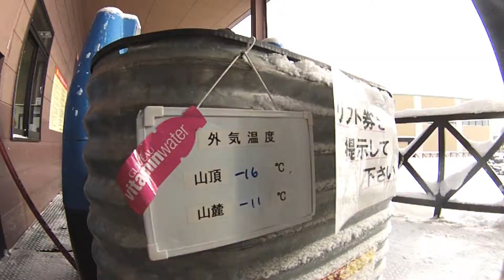チャオ御岳 ローカル 20140308 B